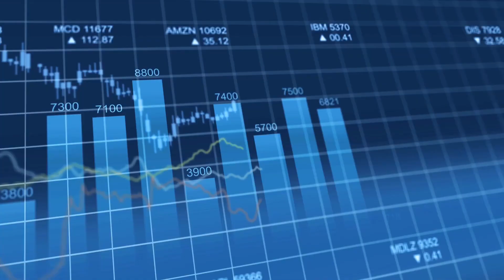Energiemanagement mit ennexOS (Trailer)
Erstmals alles auf einer Plattform: Heizung, Kühlung, Solarstrom und E-Mobilität intelligent kombinieren. So sieht das Energiemanagement der Zukunft aus.